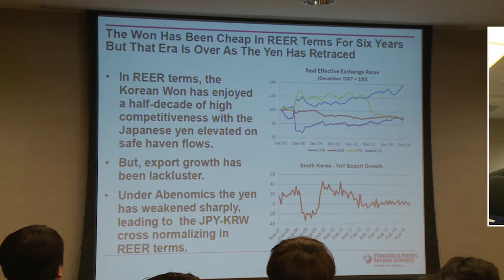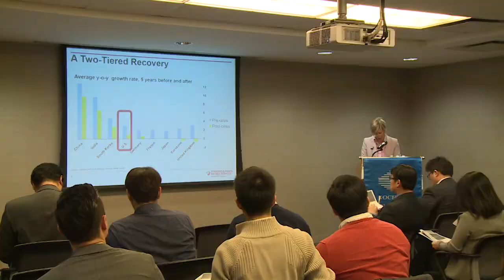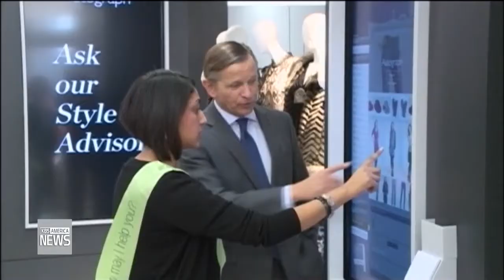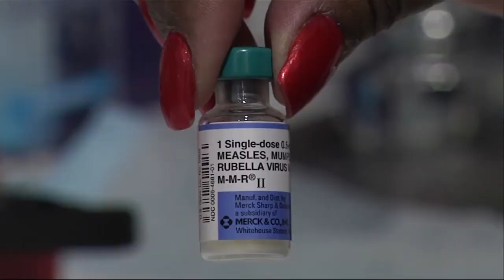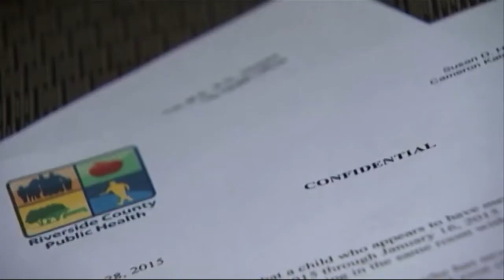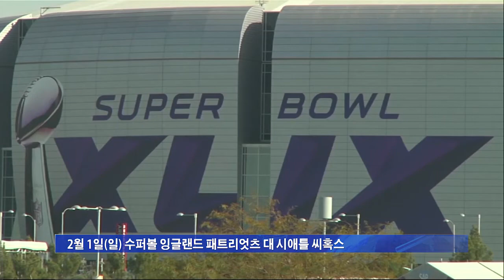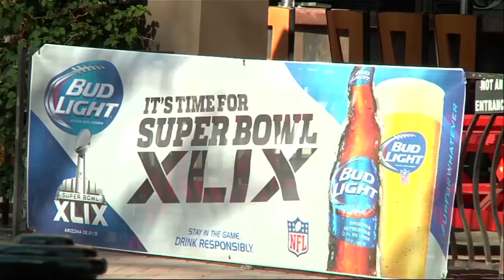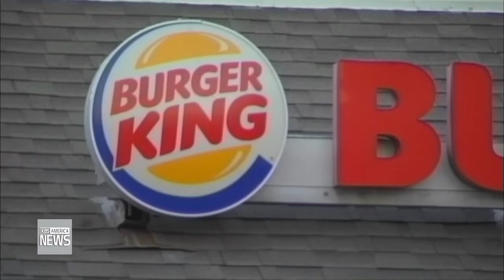1 29 15 web